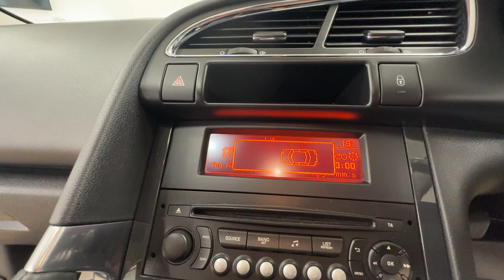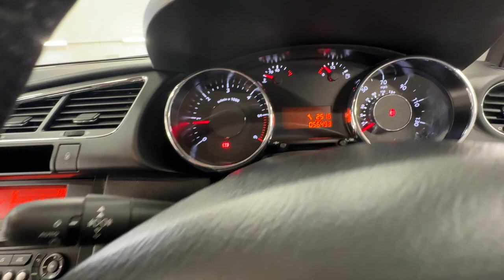Country Car Barford Warwickshire Peugeot 2008 for sale